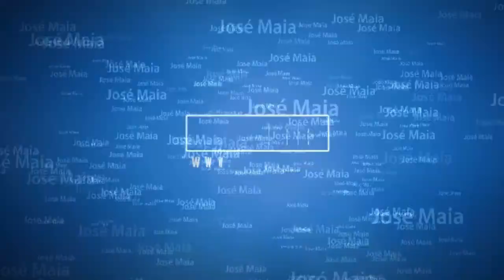Salmo #107 - Louvor a Deus e Pedido de Ajuda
Rezamos hoje Salmo 107 - Louvor a Deus e Pedido de Ajuda